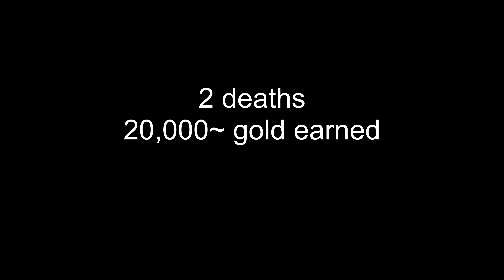Can you beat a sea fort in sea of thieves while being drunk in game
Not irl but i n g a m e b r o t h e r